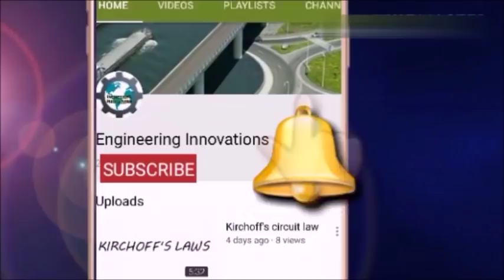10 mechinal enginering innovative Kitchen tools | Mechanical Engineering Projects